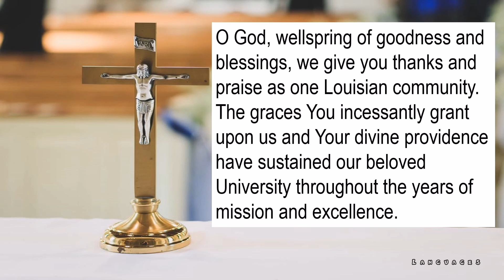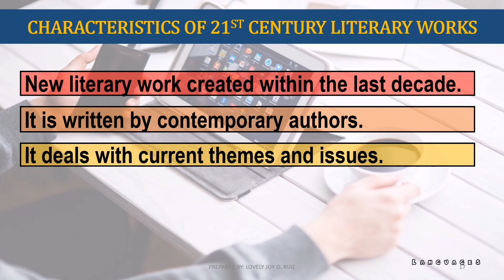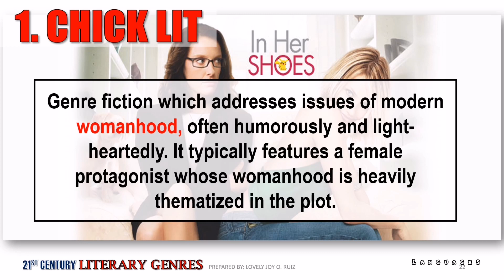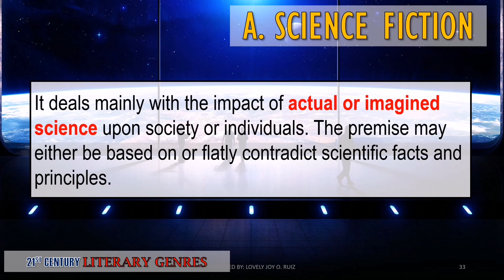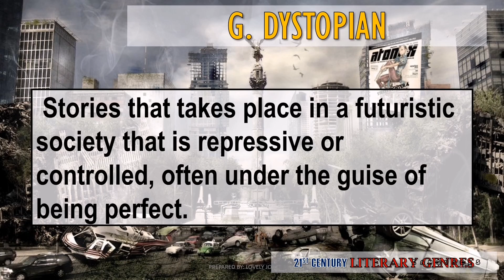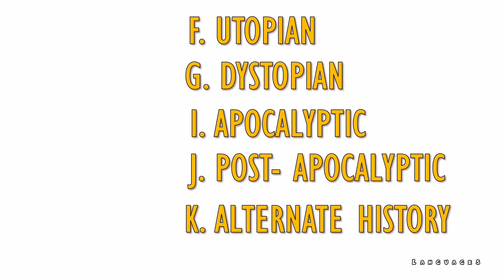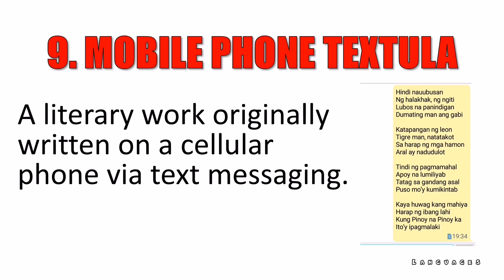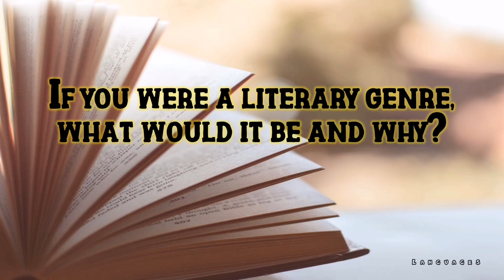LITERATURE WEEK 4 VIDEO LECTURE